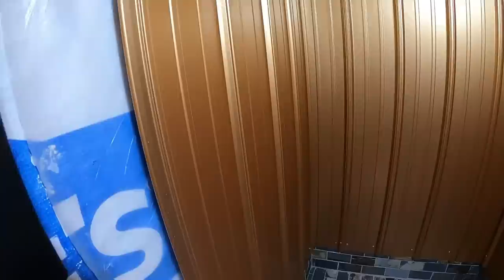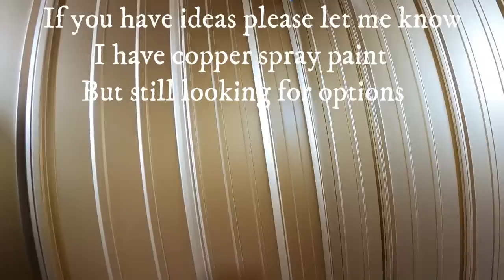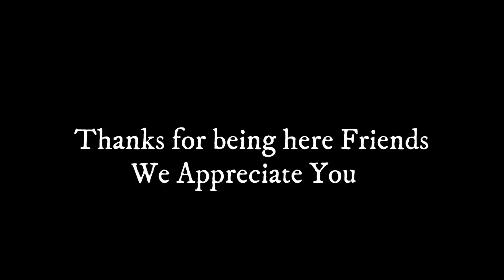Off Grid Bathroom: Diy Metal Roofing For Shower Walls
Building an Off Grid Shower, Installing the Shower Walls at the Off Grid Cabin
You have been patient and eagerly awaiting to see what we are doing for the shower! Here it is! The Big Reveal! What do you think of our Big surprise ?

Hand hammered Copper Sink

Renogy Solar Panels

Go pro Hero 9

Renogy Deep Cycle AGM battery

Bluetti EB70